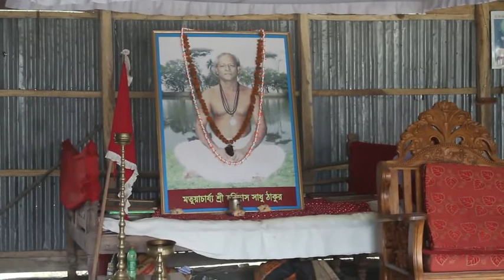মোরেলগঞ্জে শ্রীধাম লক্ষীখালীর গদিনশীন ৯৮ তম মতুয়া সম্মেলন ও বারুণী মতুয়া সম্মেলন স্থগিত